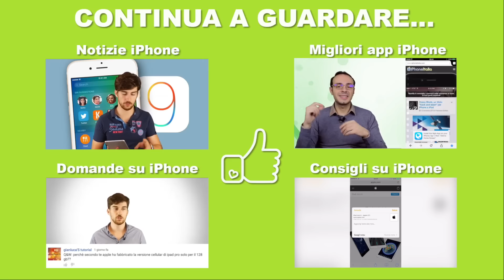Raise to Wake di iOS 10: solo marketing? - Q&A Saturday #3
Il Raise to Wake solo sui dispositivi più recenti è solo marketing?